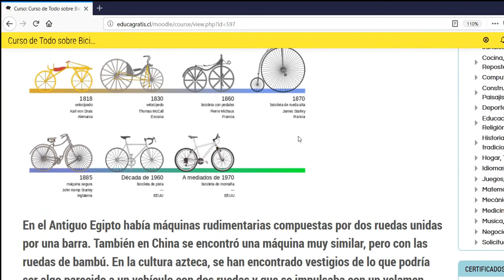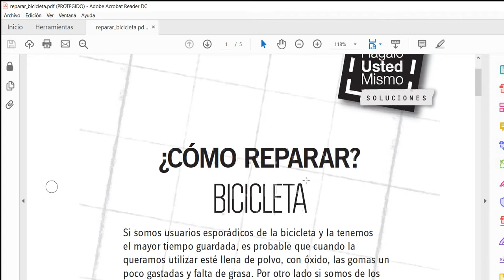Curso de Todo sobre Bicicletas